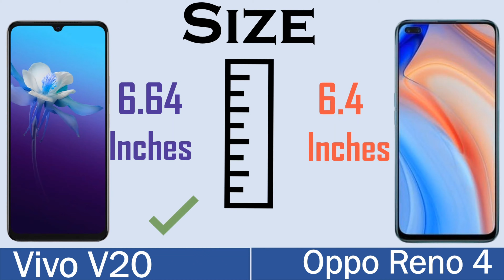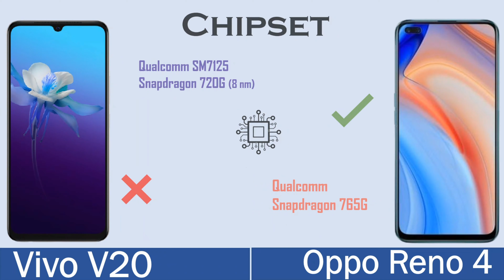Vivo V20 VS Oppo Reno 4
Hey friends, In this video I have compared Vivo V20 VS oppo Reno 4i. I tell you which phone is better in every aspect from body features, camera quaity to hardware, multimedia and gaming. For your convenience, I also give conclusion so that you make informed decision.

Vivo V20
PAK: 59,999
IND: 24,990

PAK: 59,999
IND: 31,990

Vivo V20 chipset
Vivo V20 gpu
Oppo Reno 4 vs Vivo